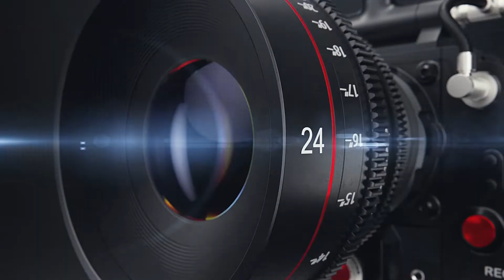Progressive Andom Ghebreghiorgis For Congress NY - 16